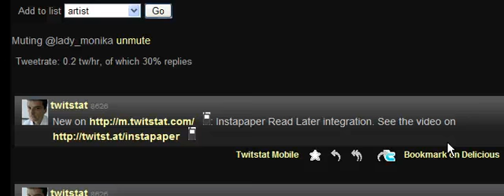twitstat delicious integration bug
delicious link not working but you can copy paste from tweet text @twitstat